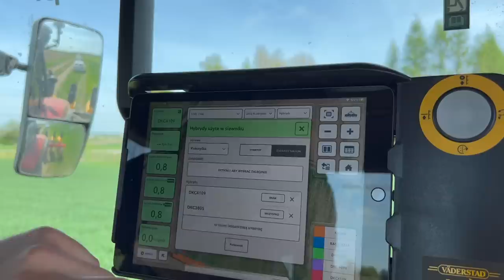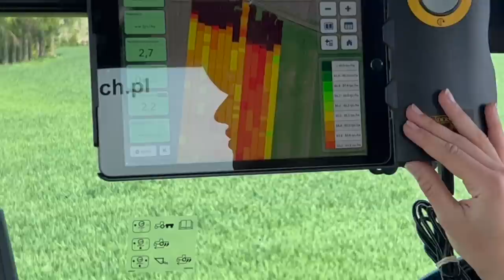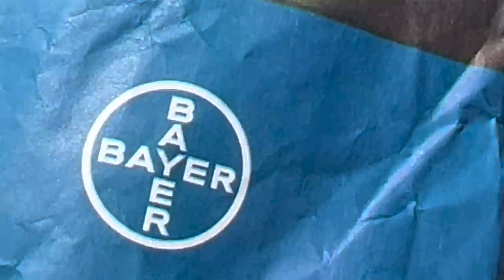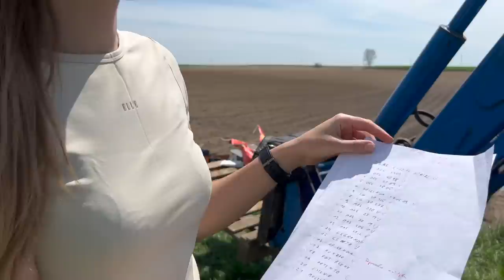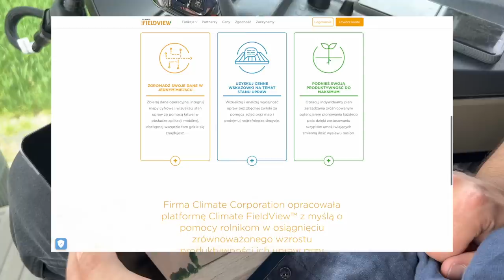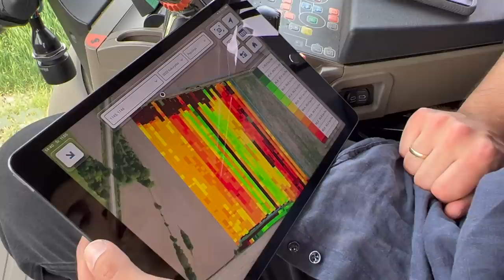Tęczowe poletko odmianowe ☆ Nowoczesna technologia siewu z mapowaniem GPS w aplikacji FieldView ☆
Kochani przedstawiamy Wam nasz pierwszy odcinek z serii kuku w GR Załoga! Chcąc wprowadzić nową uprawę do naszego gospodarstwa razem z firmą WIALAN postanowiłyśmy sprawdzić szereg odmian kukurydzy w naszych warunkach glebowych.
Planując zasiew bardzo chciałam, aby był on zrealizowany na odpowiednim poziomie i dzięki firmie Bayer ich aplikacji zostało to zrealizowane o szczebel wyżej! 💪🏼
FieldView to platforma rolnictwa cyfrowego firmy Bayer. Oferuje szereg narzędzi, poprawiających wydajność gospodarstw. Możliwość ewidencjonowania zabiegów oraz analizowanie plonowania upraw, pomoże w wybraniu najlepszych odmian, środków ochrony roślin oraz nawozów na kolejne sezony. Zdjęcia satelitarne oraz dane pogodowe wsparte nowoczesną technologia budują nową jakość podejmowano decyzji agronomicznych.  Chcesz zapytać o szczegóły lub przetestować FieldView na swoim gospodarstwie?

Firma Wialan istnieje na rynku od 1992 roku
WIALAN było jednym z pierwszych prywatnych przedsiębiorstw działających w sektorze zaopatrzenia ogrodnictwa i rolnictwa w środki produkcji rolnej w południowo-wschodniej Polsce. Aktualnie firma WIALAN działa na terenie całej Polski obsługując klientów hurtowych jak również gospodarstwa rolne

Na dzień dzisiejszy zatrudnia ponad 400 osób i ciągle się rozwija na terenie całego kraju.

                        marlena_zaloga
              marlena_zaloga
☆Snap: misiaa_nisiaa
              marlenka_sbs